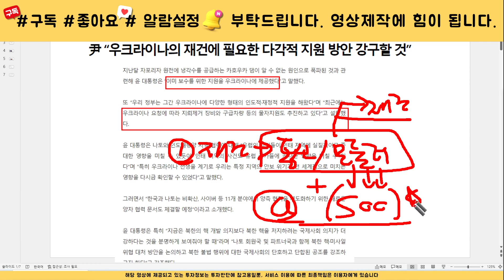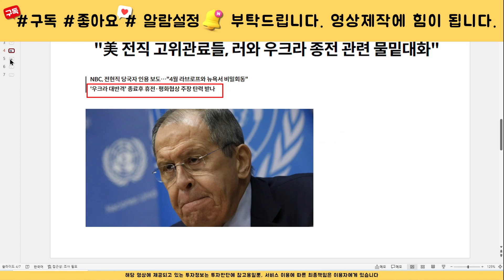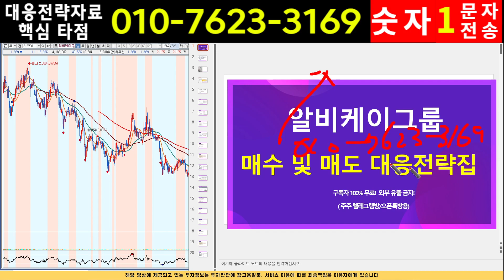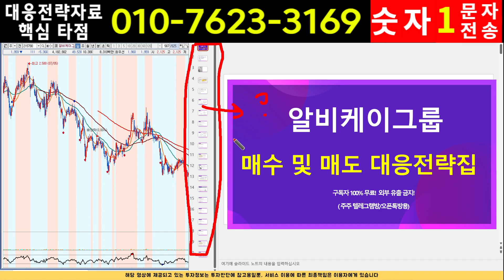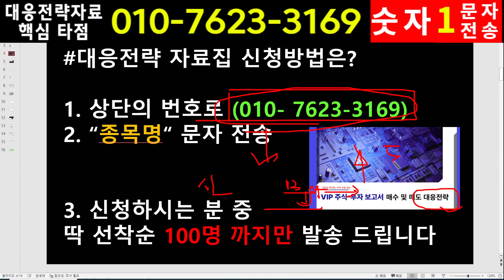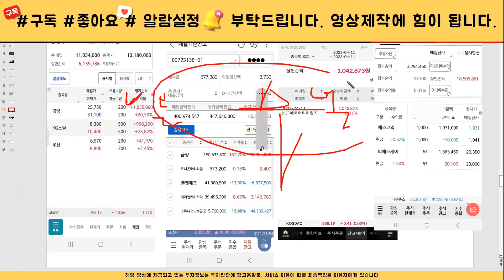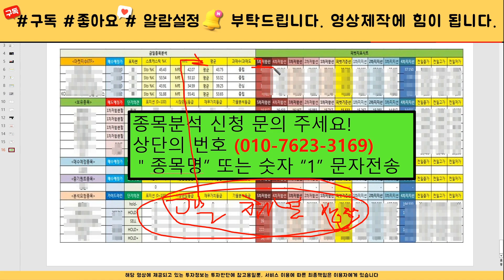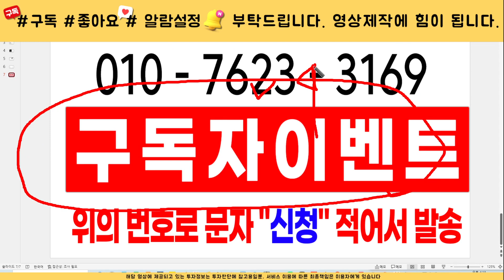[주식]알비케이그룹 - 핵심대응전략과 목표가부터 확인하세요! 시장에선 대응만이 살길입니다. 영상 확인 필수!